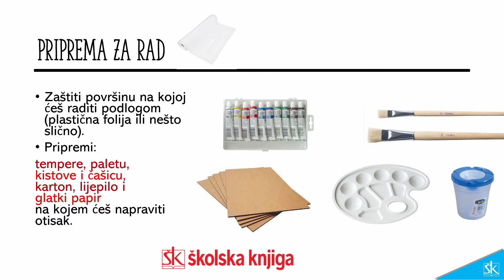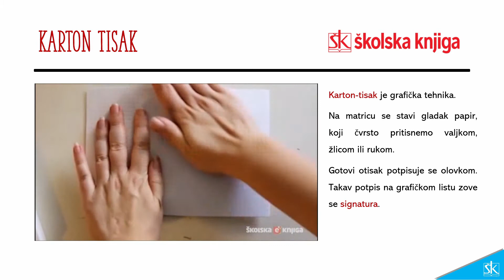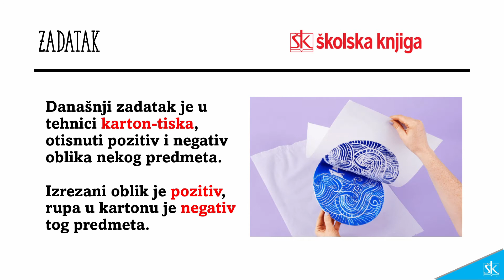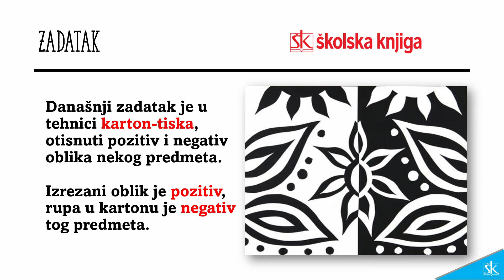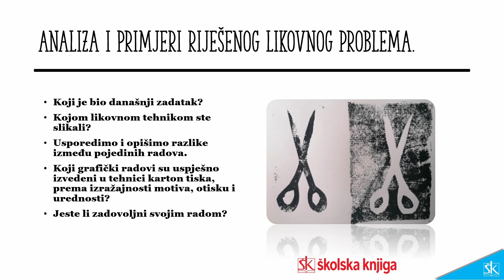34. sat: 3.r. Likovna kultura - Ploha, pozitiv i negativ (karton-tisak)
Pozitiv i negativ